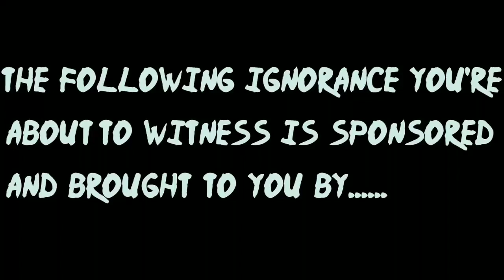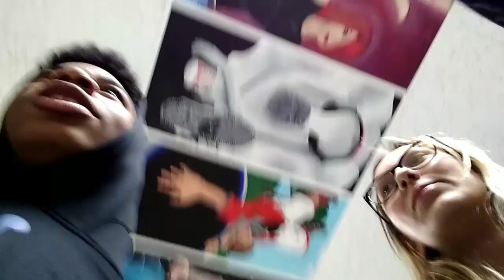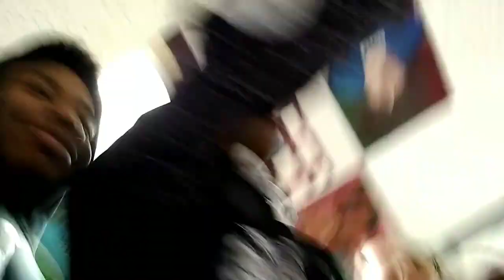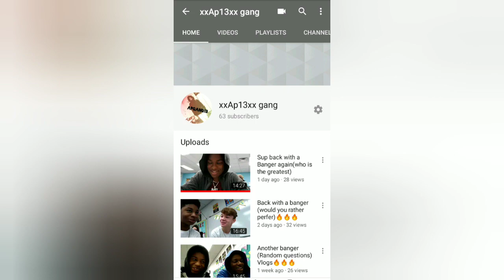Back with another banger (Vlog)